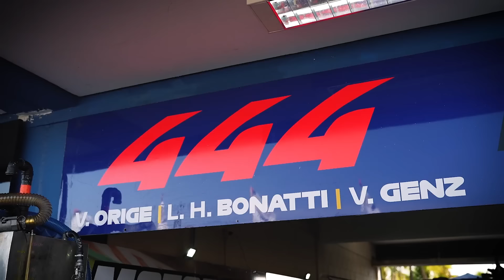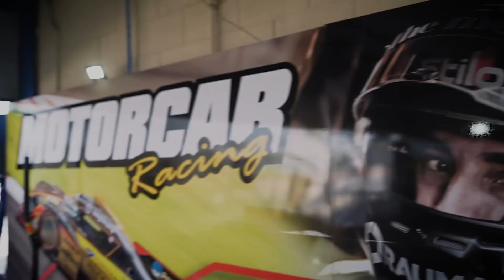Gravei um documentário da nossa corrida na Endurance Brasil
Seja bem vindo a mais um vídeo, esse é o episódio piloto de uma série documental que fizemos na império Endurance Brasil, na pista de Goiânia. Conta nos comentários o que você achou 🏆

Seja bem vindo! Sou Vitor Genz, construí minha carreira competindo na Stock Car, ao lado dos melhores pilotos brasileiros, acumulando resultados importantes, como uma vitória na Stock Car.

Hoje, além de competir em categorias como NASCAR Brasil e Endurance Brasil, eu compartilho o que aprendi ao longo de 24 anos de experiência nas pistas em programas de treinamento online.

Também fui consultor de pilotagem de Felipe Massa na Stockcar por 2 anos.

Nos vemos na pista.

Cupom Pro Racing Simuladores "vitorgenz46" de 3% + 3% (caso pgto à vista) no - Só funcionará o cupom após estar logado no site

Meus equipamentos:

Base (motor) do Volante: ProRacing Direct Drive 20 Nm com Simucube

Meu volante: ProRacing SR-GT

Meu pedal: Proracing Simuladores V2

Meu Cockpit: Extreme Simuladores AX80 - Alumínio

Iflag: F3D Sim Racing

Minha máquina:
PROCESSADOR AMD RYZEN 7 5800X
PLACA DE VIDEO EVGA NVIDIA GEFORCE RTX 3080
PLACA-MAE GIGABYTE AORUS X570 AORUS PRO
MEMORIA XPG GAMMIX D10, 32GB 2X16GB
SSD PNY CS2130, 1TB, M.2
WATER COOLER NZXT KRAKEN X63 280MM